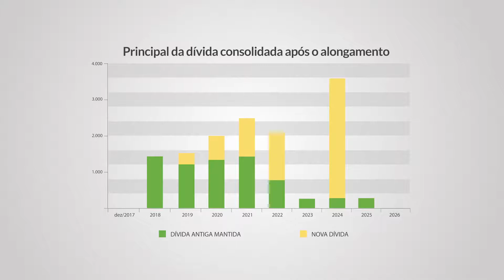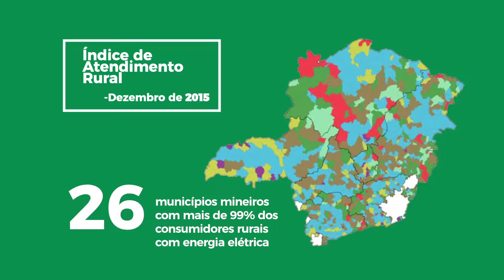Cemig - Investimentos (vídeo promocional)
Cemig apresenta nesse vídeo os resultados dos seus investimentos.

A Aocubo Filmes criou um vídeo para a Cemig explicando à sociedade e imprensa, como são feitos os investimentos na infraestrutura da rede elétrica e processos operacionais da empresa.

Ficha Técnica:
Ano de produção: 2018
Cliente: Cemig
Produção: Aocubo Filmes